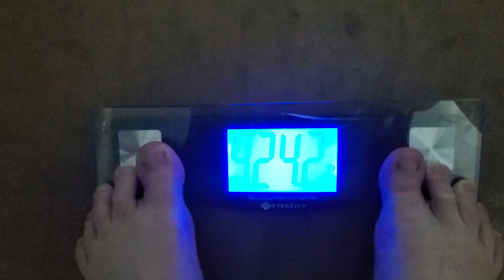Weigh-In Apr 12, 2023